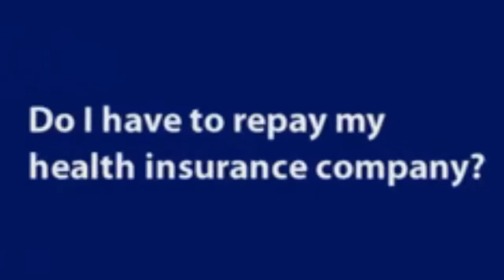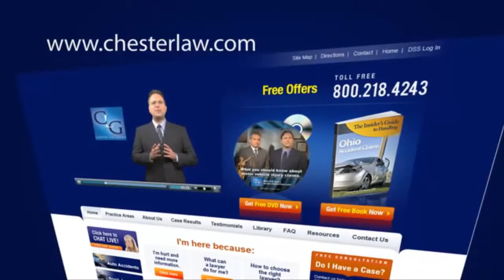Repayment of Accident Related Medical Costs Made By Health Insurance